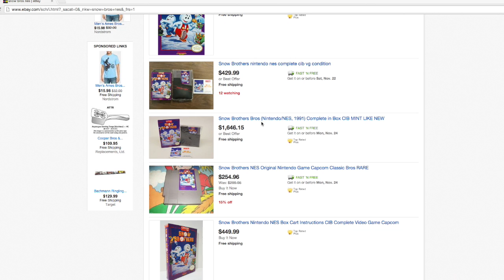Snow Bros NES Review - Guillotine Gaming - Let's Get This Snowball Rolling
Guillotine Gamings Host Tyler takes a look at Snow Bros published by Capcom for the Nintendo Entertainment System. It's like walking in a Wonky Wonka Winter Wonderland.

Check out Sam & Tylers other awesome episodes!

Let's Plays

Reviews

Connect with Guillotine Gaming!
Do something on Reddit: guillotinegaming
Heart us on Instagram: gamergod52   or guillotinegamingofficial

Tell your friends about the circus of values..er..I mean us.